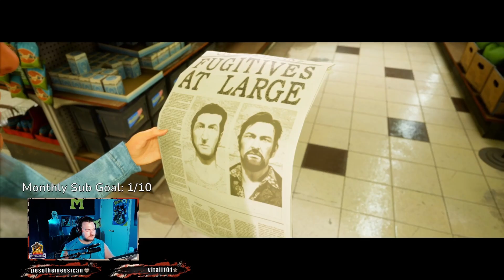Jay Play's "A Way Out" Episode 3